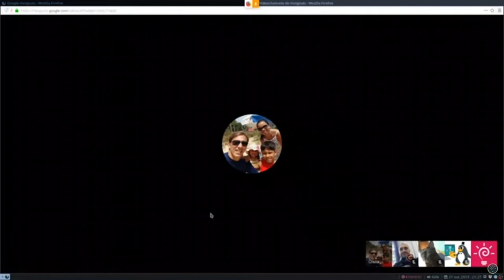Recortes Livres #002 (LDS#2) - Individualismo e consciência social